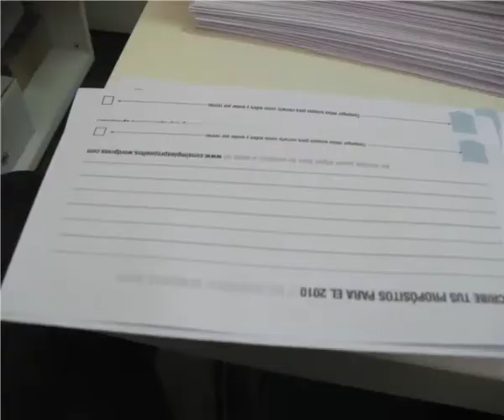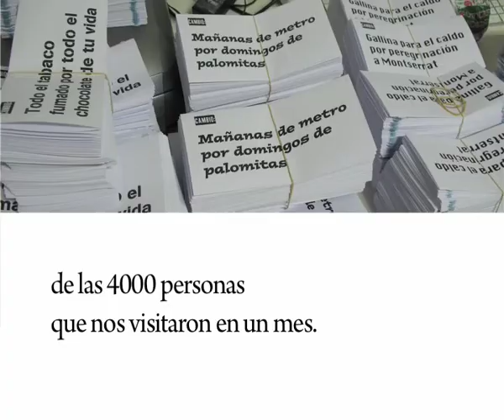Con Simples Propósitos -- Making Of Stop Motion.mov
Aquí os ofrecemos el esperado making of de Con Simples Propósitos en stop motion :)
Una alegría más que nos ha brindado esta campaña que demuestra que con simples propósitos y un poco de voluntad se pueden conseguir pequeñas metas que cambian las cosas.

csp comunicación cspcomunicacion spot advertising ad ads mkt marketing publi
publicidad concepto concept historia 2.0 naming branding marca compañía company